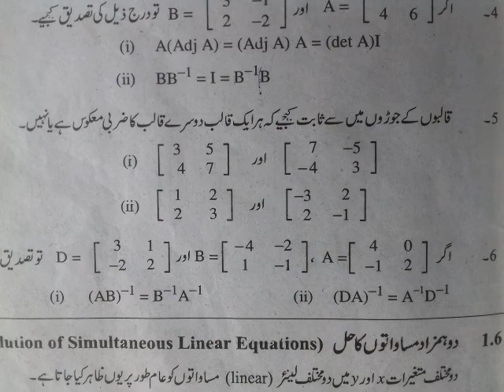Ex.1.5 Q.No.5 Complete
9th Math Urdu and English Medium for Matric Students